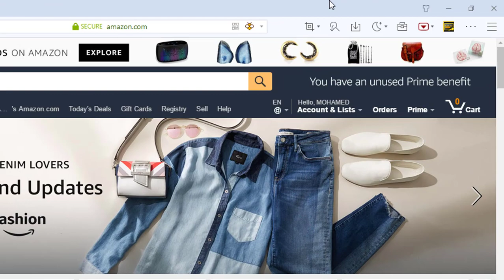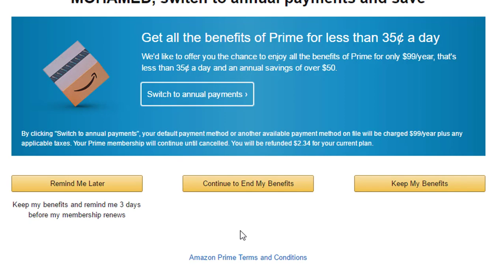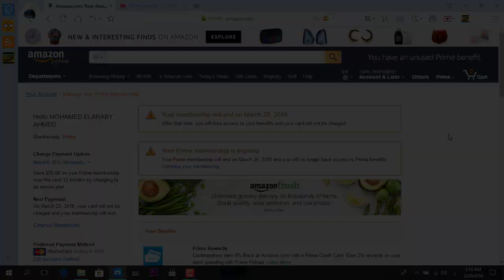الغاء اشتراك اماوزن برايم بكل سهوله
How to END or CANCEL your Amazon Prime ?
نشرح طريقة الغاء الامزون برايم
بسرعه و بكل سهوله

بالنسبه للافراد الذين يستخدمون الشهر المجانى
يمكنعم الغاء الاشتراك من
End Trial and Benefits
ثم
I Do Not Want My Benefits
ثم
Continue to Cancel
ثم

Submit
Cancel Membership and End Benefits